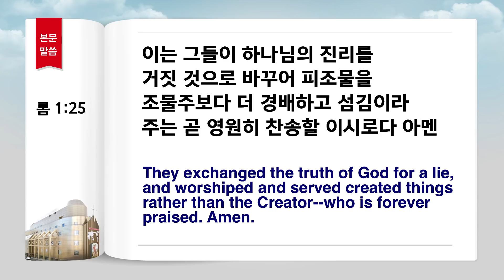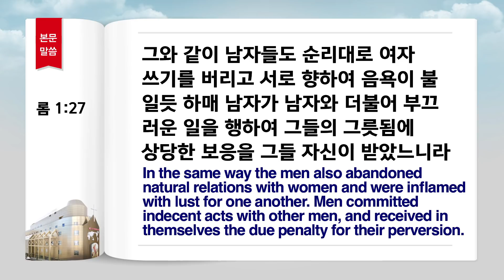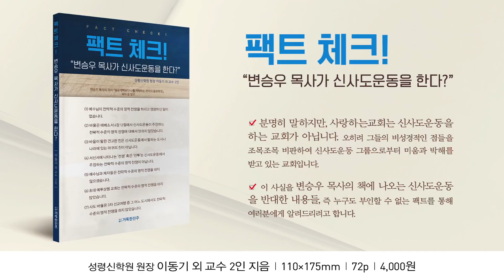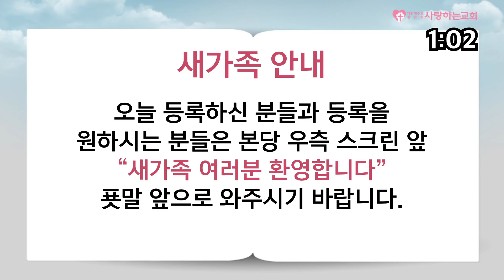"동성애는 마귀에게서 온 것이다!" (주일 1부 설교: 변승우 목사, 일시: 18. 5. 6)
[사랑하는교회]
●다음 카페

도로명 : 서울 송파구 위례성대로22길 27-22
지   번 : 서울 송파구 오금동 28-1번지
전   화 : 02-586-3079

1. 국내 지교회 (서울,경기권)
2. 국내 지교회 (기타 지역)
3. 해외 지교회

1부 - 오전 11시 (10시30분 부터 찬양 / 3,4층 본당)
2부 - 오후 2시 (1시30분 부터 찬양 / 2층 아주사성전)
3부 - 오후 5시 (4시30분 부터 찬양 / 3층 본당)
4부 - 오후 8시30분 (8시 부터 찬양 / 2층 웨일즈성전)

1. 매주 토요일 오전 11시 (말씀+기도)
2. 매주 토요일 오후 2시 (찬양+말씀+기도 및 치유,예언,방언통변)
3. 매월 마지막 주 토요일은 쉽니다!